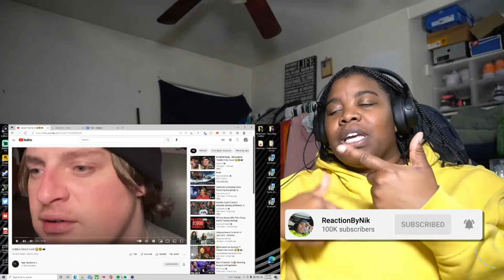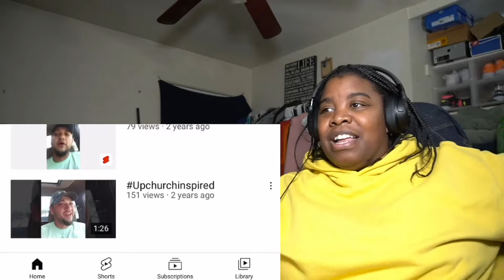THE SAGA CONTINUES | Gobble Files Found 😲😵‍💫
Gobble Files Found 😲😵‍💫

(Code: NIK20) 20%OFF ALL ORDERS
On this channel, you will see more of reaction videos (scary, funny, drama, savage & compilations) We are going to grow together, and I just want to thank each and every one of you that are going to be a part of this journey!